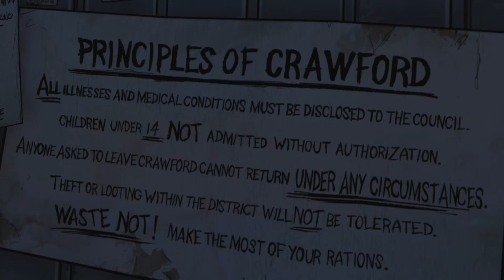Let's Play The Walking Dead Season 1 | Part 21 - Into Crawford | Blind Gameplay Walkthrough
In Part 21 we must infiltrate a deadly community.

The Walking Dead has been critically acclaimed, with reviewers praising the harsh emotional tone of the story and the empathetic connection established between Lee and Clementine. It won year-end accolades, including Game of the Year awards from several gaming publications. More than one million unique players have purchased at least one episode from the series, with over 8.5 million individual units sold by the end of 2012, and its success has been seen as constituting a revitalization of the weakened adventure game genre. In July 2013, Telltale released an additional downloadable episode, 400 Days, to extend the first season and bridge the gap towards the second season. The third season premiered on December 20, 2016. The fourth and final season is set to be released in 2018.